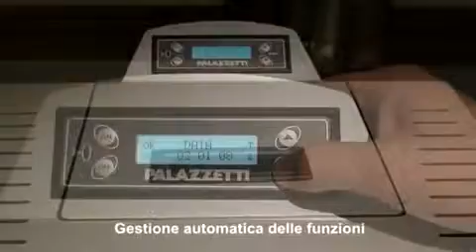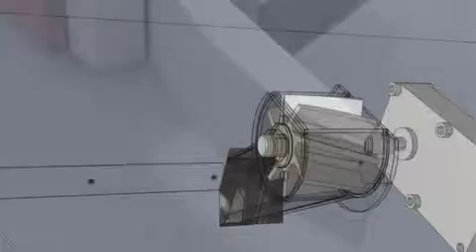Palazzetti Ecofire AIDA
In einer eindrucksvollen Animation veranschaulicht der italienische Kaminofenhersteller Palazzetti die innovative Funktionsweise des neuen Ecofire AIDA. Dieser hochqualitative Pelletheizofen garantiert durch seine moderne Architektur und innovative Verbrennungstechnik eine extrem saubere, umweltentlastende und hocheffiziente Verbrennung mit hoher Leistung. Im Besonderen zeichnet diesen Ofen seine sehr leise Förderschnecke für die Versorgung des Pelletofen mit Pellets aus.
In Sachen Design präsentiert sich der Ecofire AIDA typisch italienisch im zeitlos schönen Designerkleid und integriert sich durch seine gefällige Form in jedes Wohnambiente, egal ob modern oder klassisch inspiriert. Machen Sie Ihr Zuhause mit dem gemütlichen Italiener Ecofire AIDA von Palazzetti noch behaglicher und lernen Sie die kalten Tage des Jahres in vollen Zügen zu genießen.